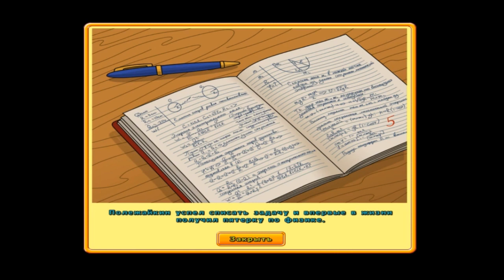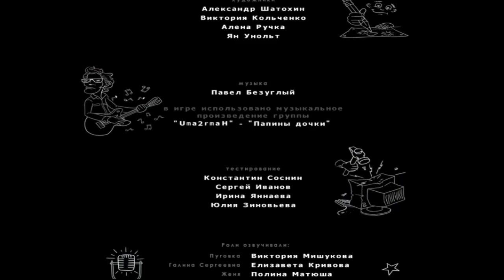ПАПИНЫ ДОЧКИ #5 ФУТБОЛЬНЫЙ Матч! Детское Развивающее видео Обучающая игра Новая серия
Кому нравятся игры Роблокс - множество интересных обзоров на канале Pro100 Roblox